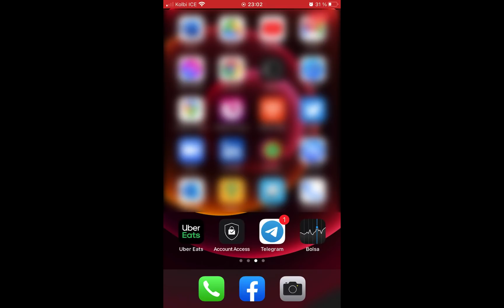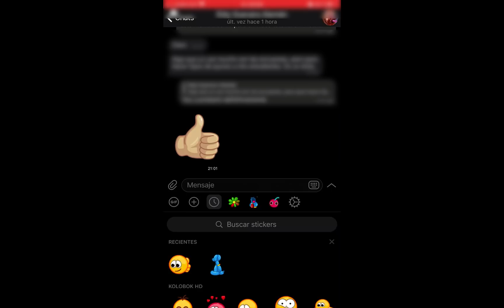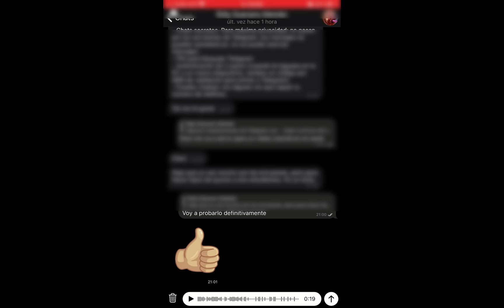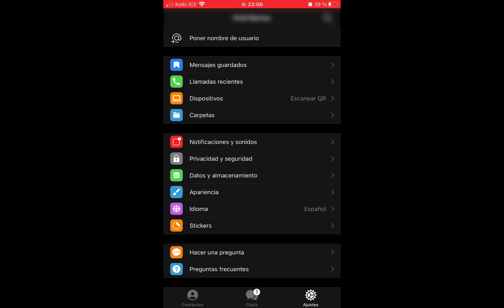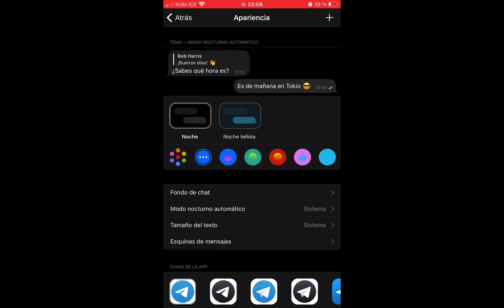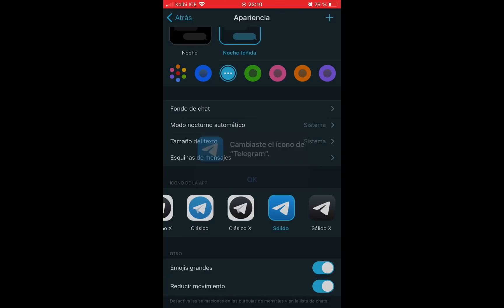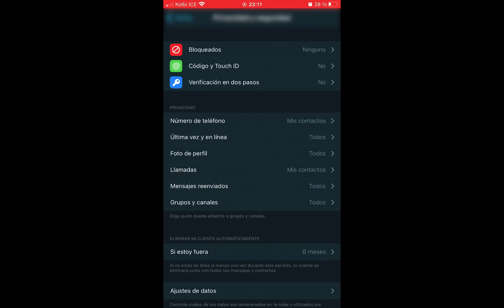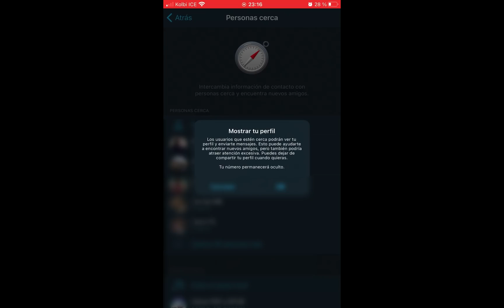Cómo usar Telegram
En este video aprenderemos a usar Telegram.